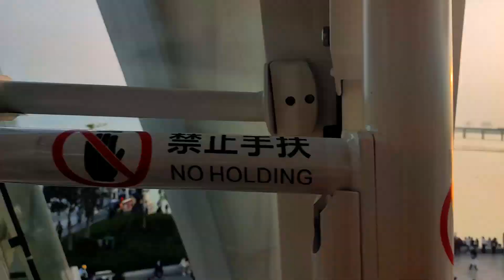The Bay Glory Ferris Wheel Immersive Experience